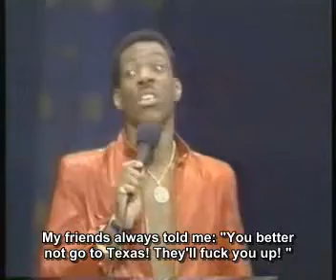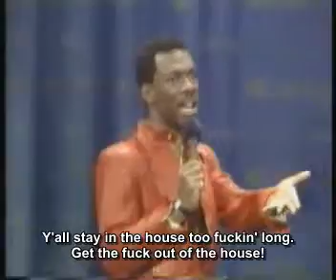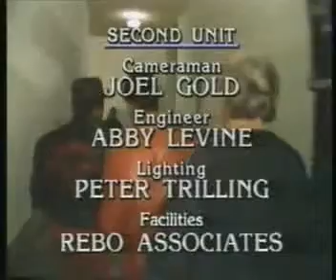Eddy Murphy - Delerious with Engsubs - part 5